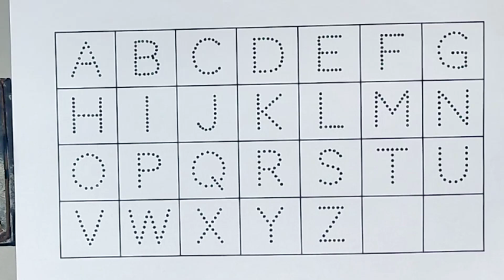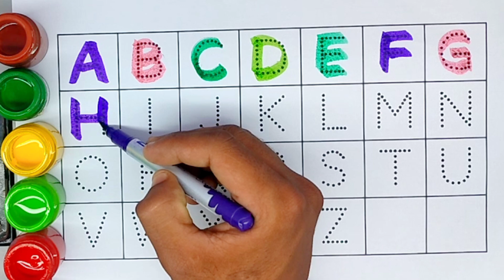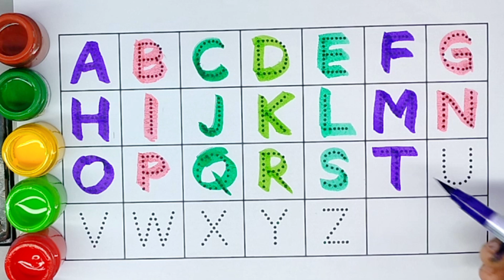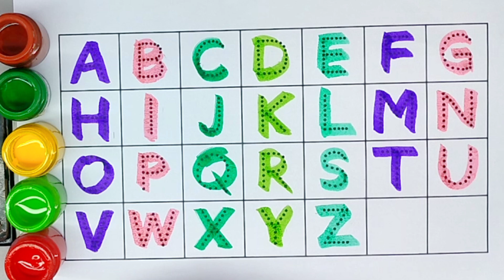Learn ABCD Alphabets and numbers counting 123.Shapes for kids and Toddlers.ABC phonics song